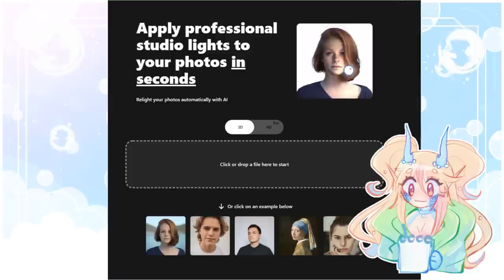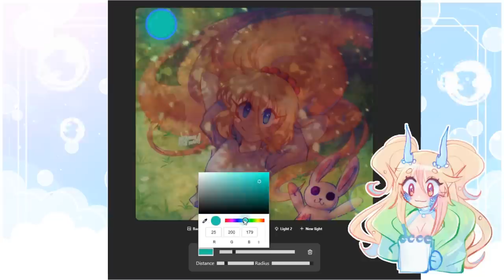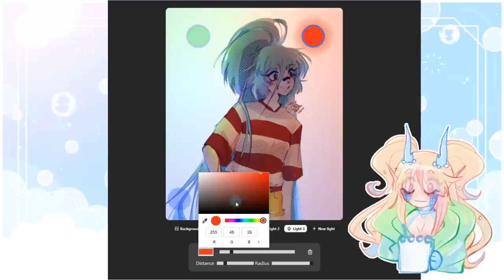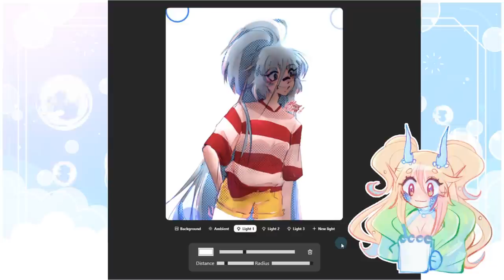Сайт, который делает свет за тебя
а тут нет спидпеинта))
• сделать репост видео
• написать комментарий